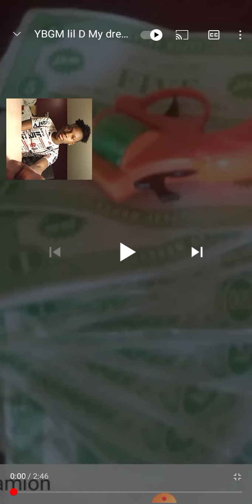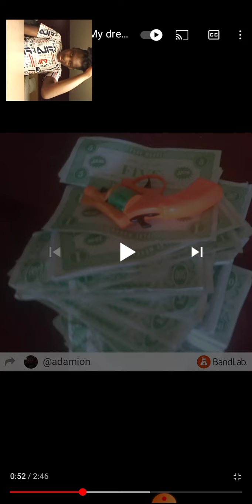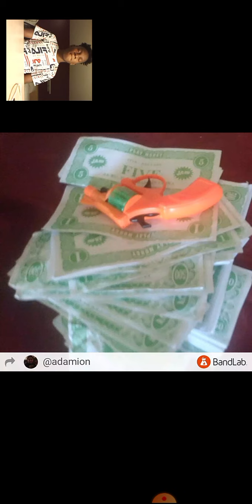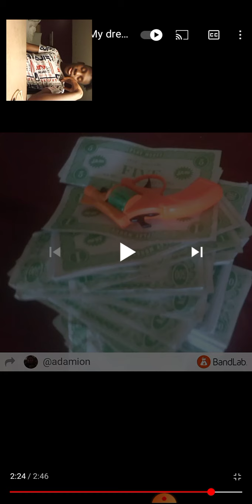ybgm LILD reaction